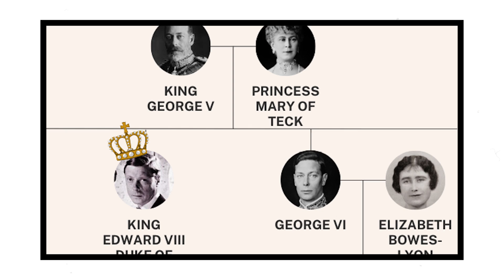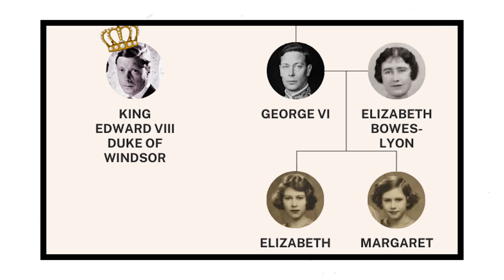LA REINE D'ANGLETERRE, CE QU'ON NE VOUS A JAMAIS DIT !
Les meilleurs secrets de la monarchie, mon imitation de charles à la fin de la vidéo et les conséquences improbables de la mort de la Reine Elizabeth II !

Miniature : @AYDRAWINGS